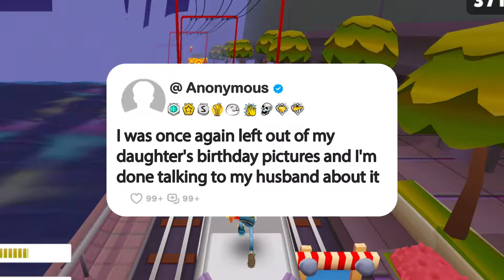I was once again left out of my daughter's birthday pictures and I'm done talking to my husband...